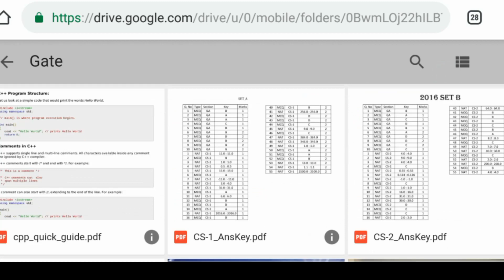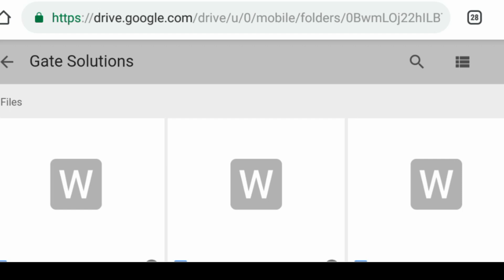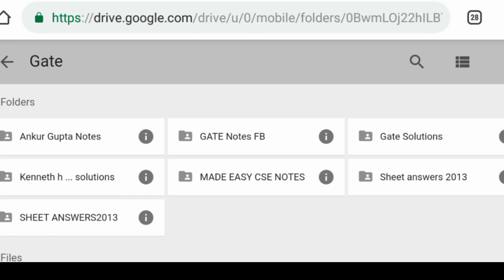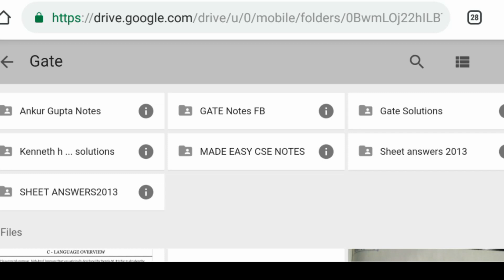RRB JE CS/IT NOTES FOR CBT-1 OR CBT-2 || RRB JE MADE EASY NOTES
FOLLOW THIS LINK FOR CBT 1  FREE NOTES AND BOOKS -